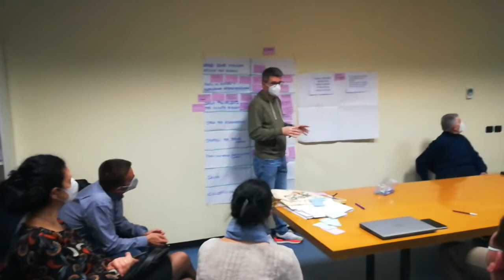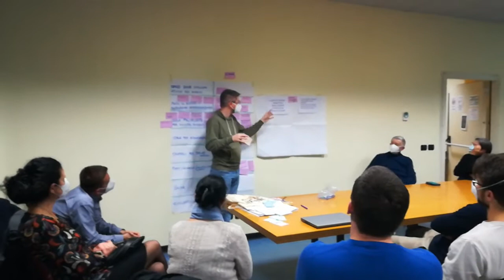Co progettazione Centro Civico San Paolo